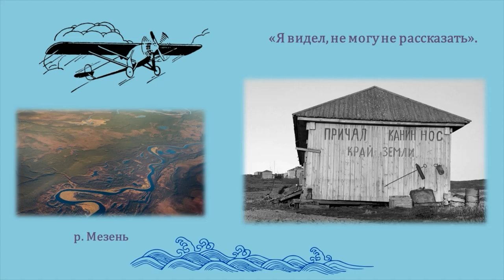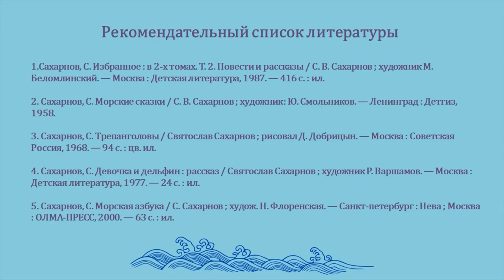Святослав Сахарнов «Повести о путешествиях»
Библиотека № 17 имени Н. М. Рубцова округа Майская горка расскажет о творчестве замечательного детского писателя-натуралиста Святослава Сахарнова,  книги которого известны не только в нашей стране,  но и во многих  странах мира.